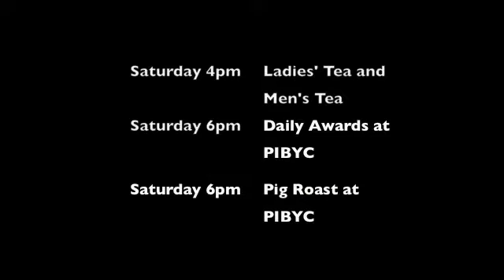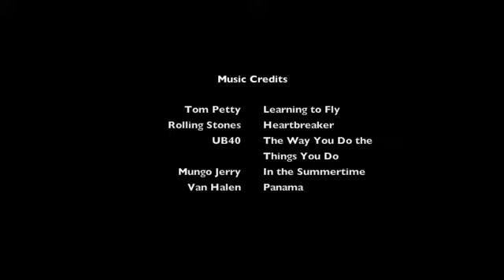New Bay Week 3 0